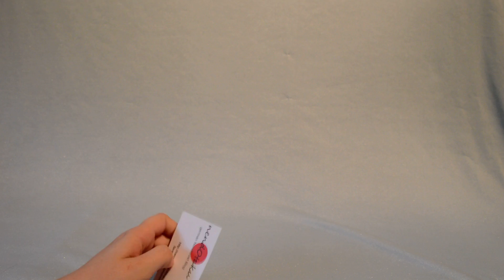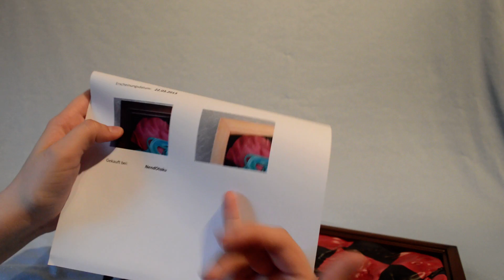Unboxing #32 | VOCALOID | Hatsune Miku World is mine Brown frame ver. | Good Smile Company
Ein echter Traum! Bin so glücklich sie endlich in der Sammlung zu haben :3 Vielen Dank NendOtaku!

Besucht im Anschluss meinen Blog oder meine Facebook-Seite!